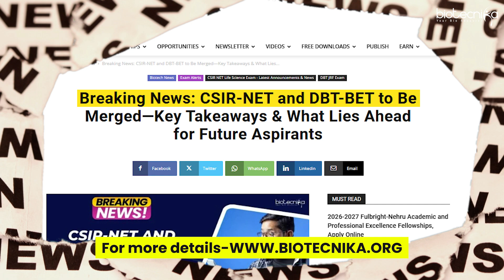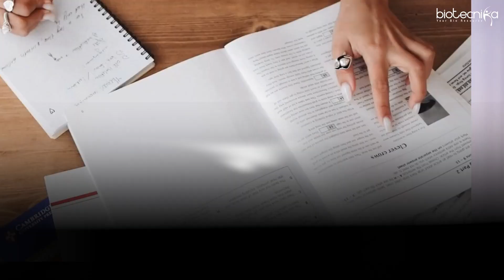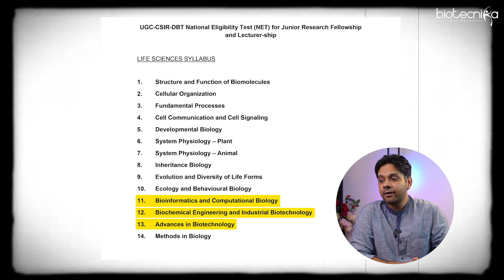🚨 Latest Update: CSIR NET & DBT BET Exam Merger 🚨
In a major development, the CSIR NET and DBT BET exams have officially been merged! This change could significantly impact life science aspirants across India.

📌 In this video, we cover:
✅ What the merger means for you
✅ Key takeaways and implications
✅ How to prepare smartly going forward